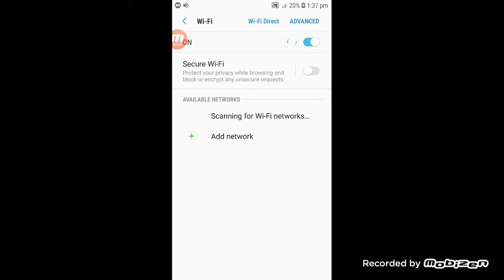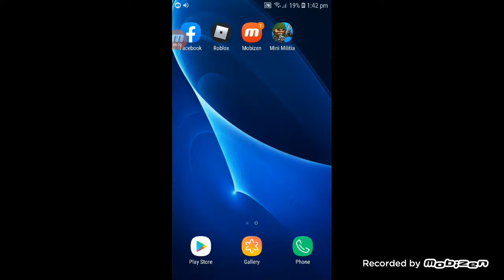Ramro bayo game play